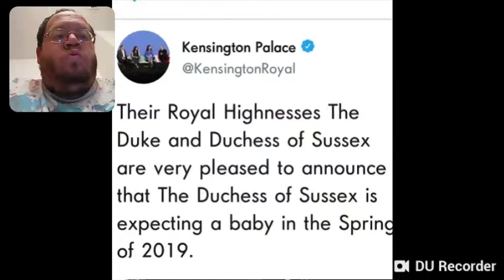Meghan Markle & Prince Harry Announce Pregnancy - DTMP Drama Alert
Wrestling Talk & Hollywood Drama News

Thanks